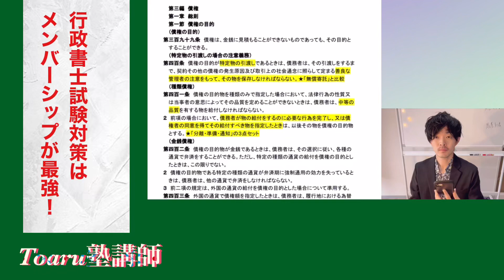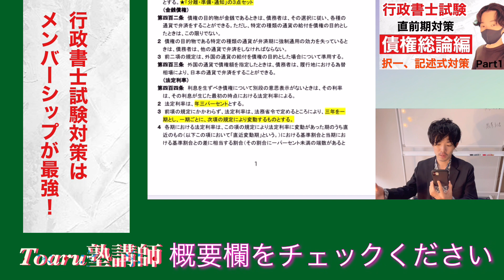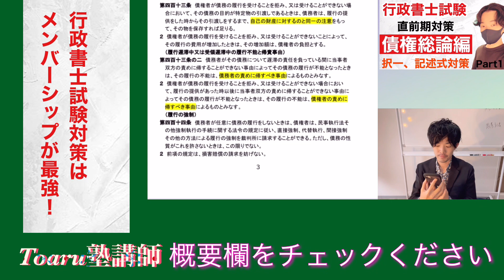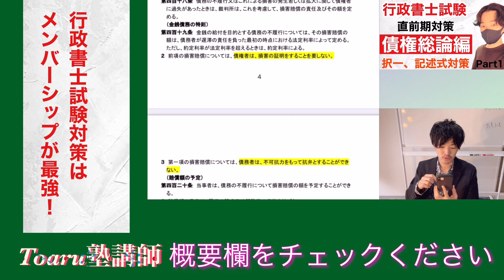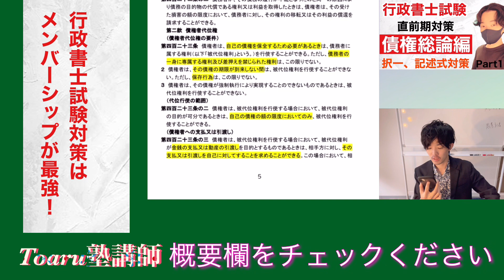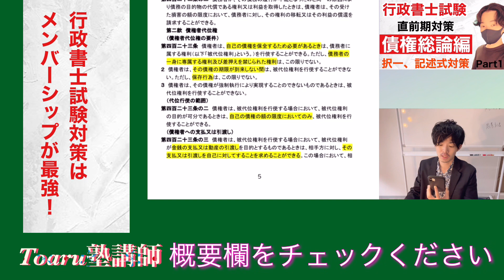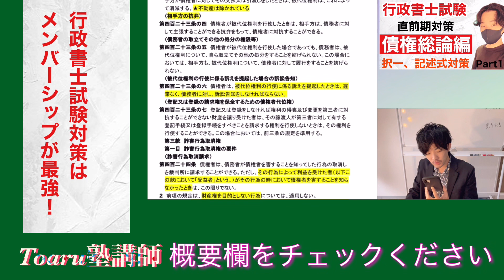記述式 「債権総論」の重要事項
🟥メンバーシップ動画まとめ

【受験生、特待生、首席コース】

【特待生、首席コース】

②行政法演習講座（３０本）

③弱点克服講座（４１本）

④記述式対策講座

※③④について、レジュメはYouTubeメンバーシップ限定ラインより共有しています。YouTubeチャンネルコミュニティタブより参加ください！